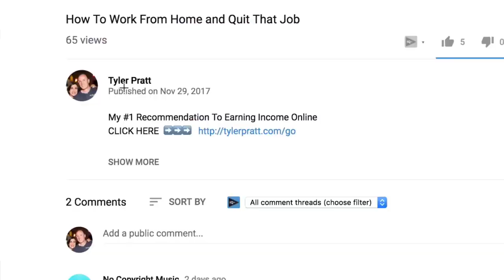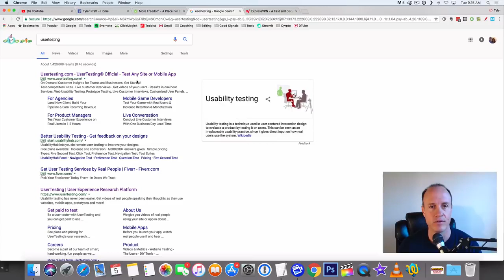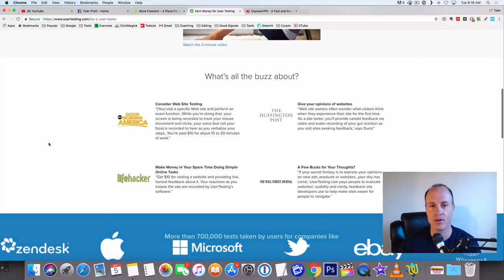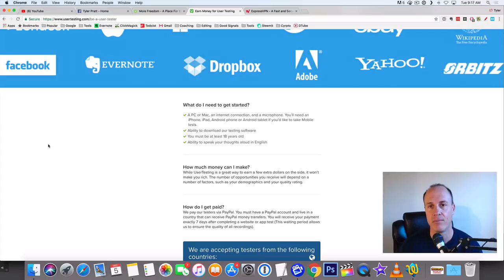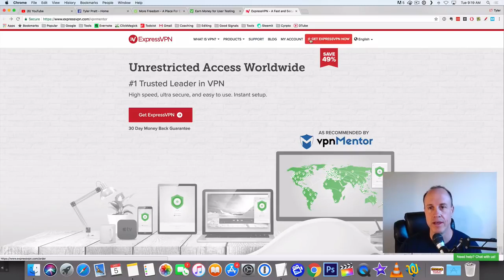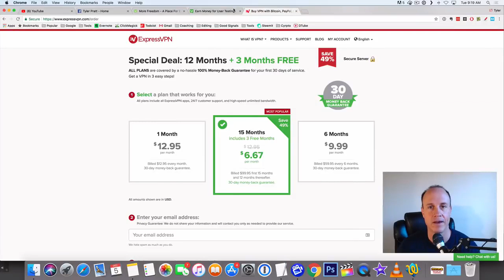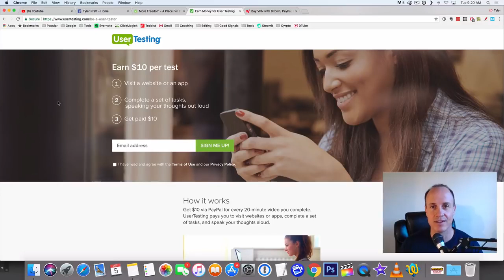Make $30 Per Hour Just By Watching Videos